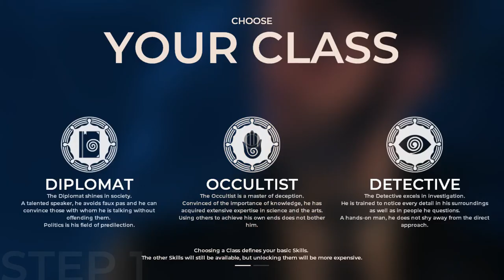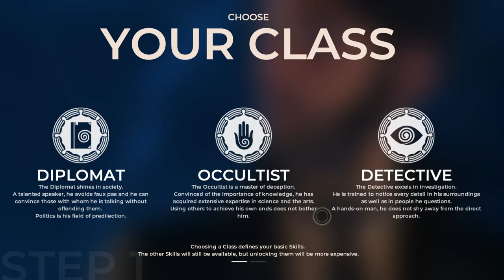Let's Play: The Council: Episode 1 Part 1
Welcome to The Council, an episodic narrative adventure that starts in the year 1793 and follows the quest of secret society member Louis De Richet to find his mother who has mysteriously gone missing. Who are these so called members of the "Golden Order"?  What do they know? It's time to find out.